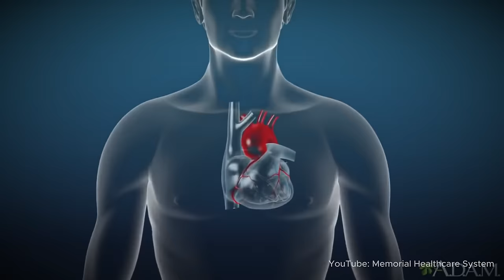Ваша ЕДА вас ЛЕЧИТ или УБИВАЕТ?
🔥Бесплатный курс "Еда как лекарство. Основы нутрициологии"

Все знают, что есть продукты, от которых следует отказаться, но также и о том, что существуют продуты способные исцелять. Но есть одно НО, не все знают, что даже "правильные продукты" могут принести непоправимый вред. И тут встает закономерный вопрос - а что тогда есть? А ответ на этот вопрос вы узнаете в этом ролике. Обязательно смотрите до конца и делитесь в комментариях, с чего вы начинали путь к оздоровлению?

0:00 - Интро
00:25 - Вступление
01:25 - Ничего нельзя есть?
02:50 - Мусорные продукты
03:38 - Молоко и кисломолочка
05:10 - Капуста
07:08 - Помидоры
08:36 - Состояние рганизма и симптомы
13:00 - С чего начать оздоровление
14:04 - Почему мой курс - бесплатный
15:33 - Кофе. Пить или не пить?
17:17 - Мои рекомендации